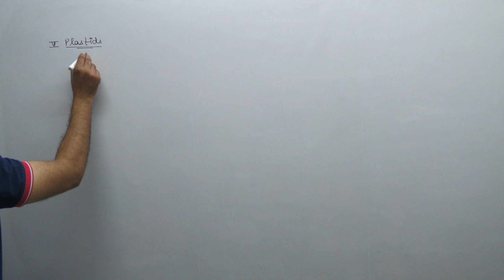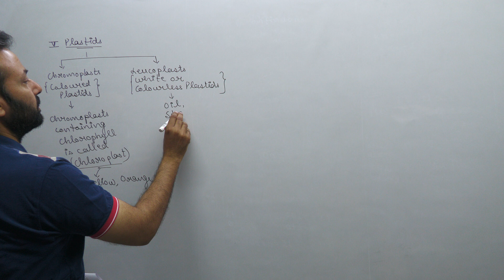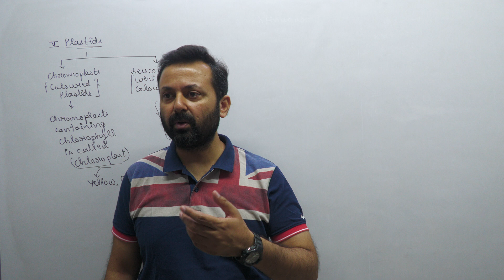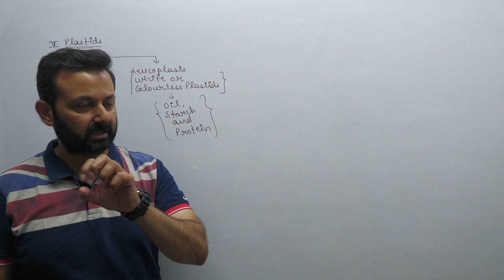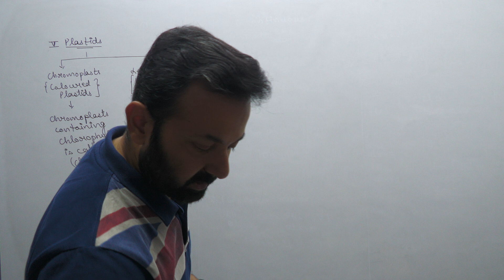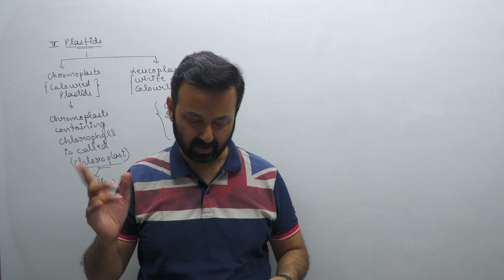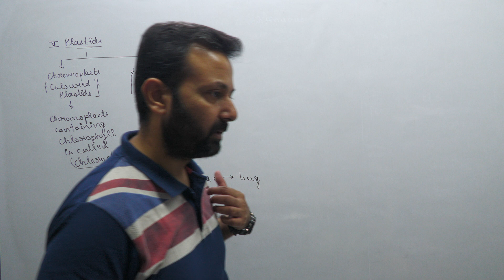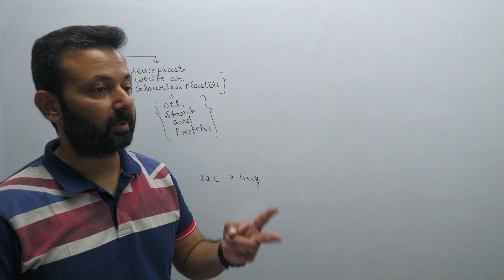Class IX Biology 25th May, 23 (The Fundamental Unit of Life)